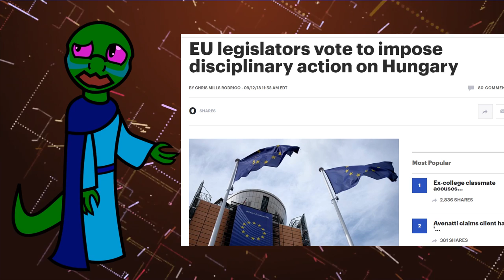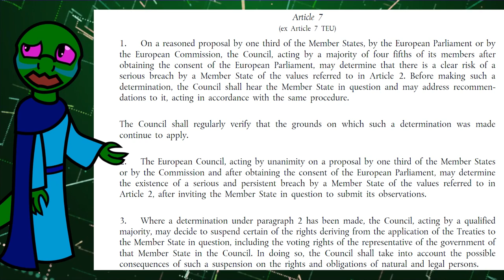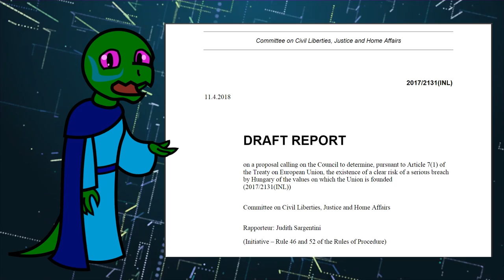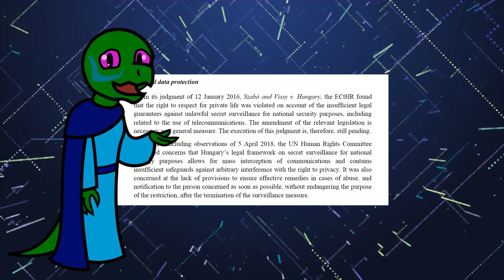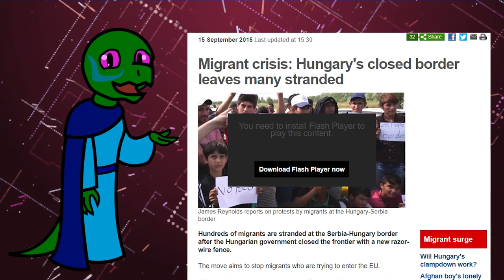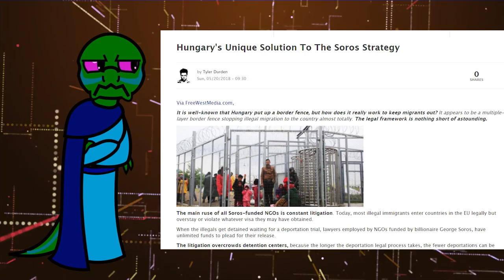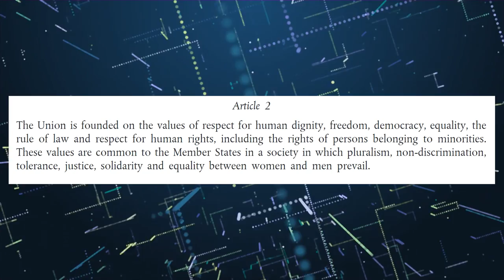Hungary Disenfranchised?!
Sources:
Treaty of European Union

The Guardian: Brussels opens legal proceedings over Hungary's 'Stop Soros'